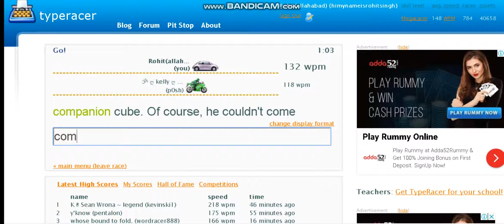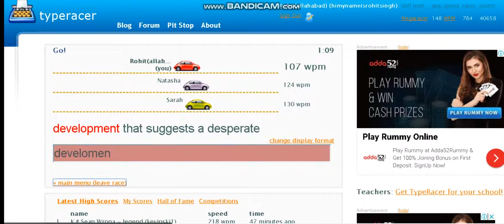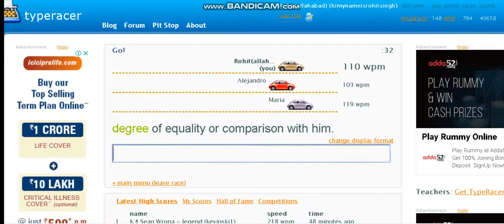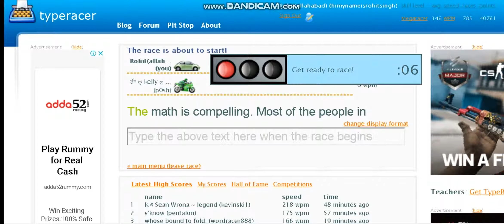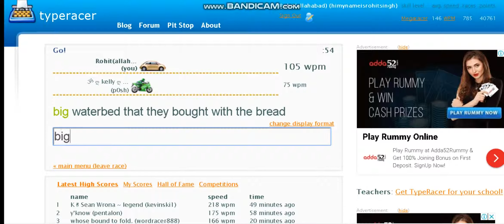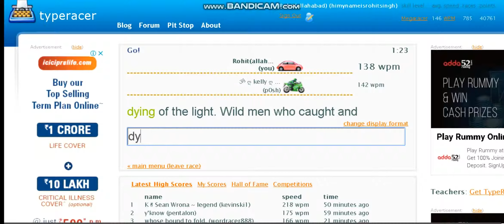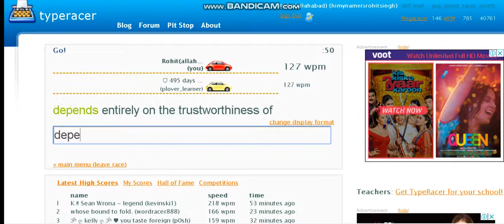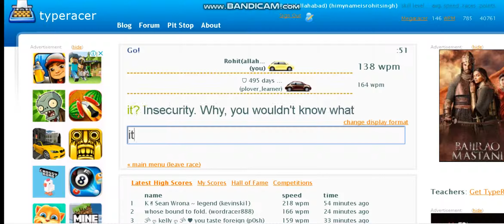Casual Practice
Practicing on a nice day, several races i messed up but this is the thing after you do things wrong you gotta do it right the next time.

Singers: Allesia Cara, Black crows (Hard to handle it), KHS Sam Tusi (set it all free).